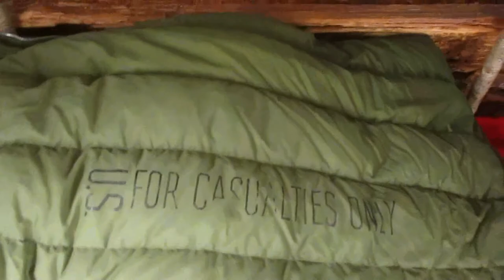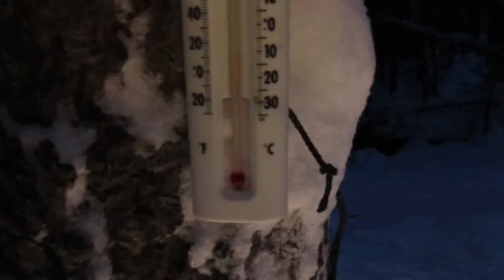Winter Camp Salted Pork Fat and Log Fire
Salted Pork Fat is a historical staple food source for soldiers and mariners alike. In this video I try some around the camp fire while breaking in a new fire hearth at basecamp and overnighter. Cornmeal bannock and the idea of Comfortably-Cool as a target for core body temperature while cold weather camping.